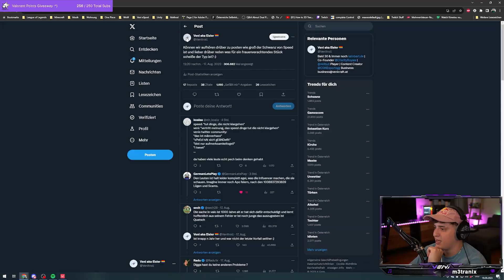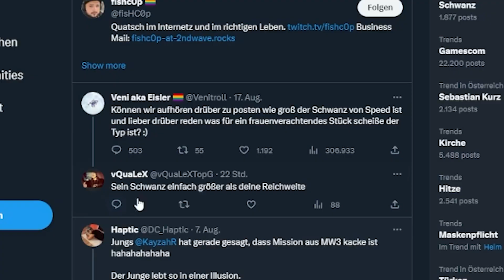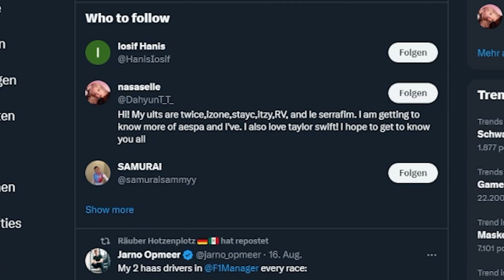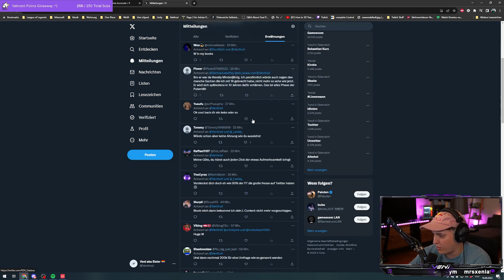Dieser TWEET hat mich zur MEIST GEHASSTEN Person gemacht..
Sorry für den Late Upload ist Schnee von gestern hehe
►Kann man abchecken, muss man aber nicht
►Sonstige Channels wo ihr stalken könnt